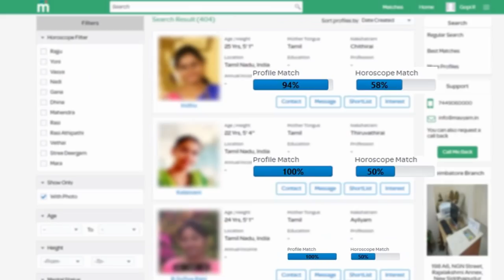Kushi 2 Movie | Vijay | Jothika | Vijay63 | Katrin Mozhi | SJ Suriya | Vijay 64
குஷி2-வில் விஜயுடன் ஜோதிகா …….. ரசிகர்கள் கொண்டாட்டம்

            [THIS CHANNEL DOESN'T SUPPORT PIRACY]
                         [YOU CAN FOLLOW US ON]